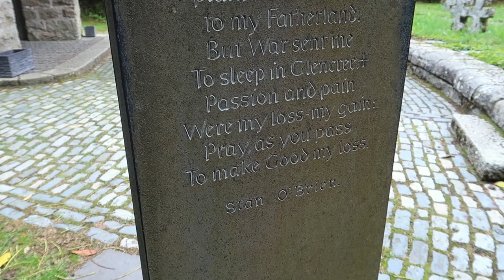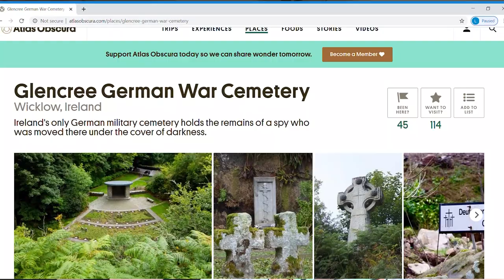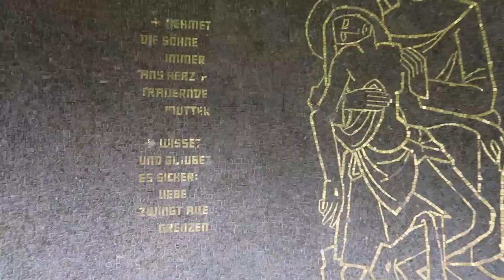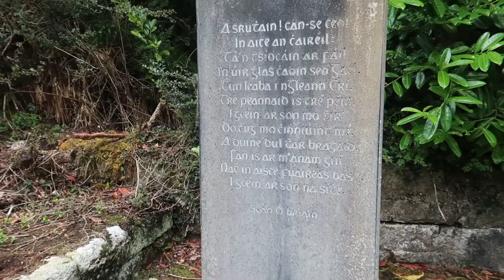A Trip to Glencree German War Cemetery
We took a trip up to the German War Cemetery in Co Wicklow over the weekend to take a look around. The cemetery contains 134 graves of WWII personnel from Germany whose bodies washed up on Irish shores, or whose planes crashed in Ireland during the war.

The most notable grave is that of German Spy Major Hermann Görtz. According to Atlas Obscura, Görtz parachuted into Ireland in 1940, as part of Operation Mainau. He made contact with members of the IRA, who helped him run from the police. He was arrested but poisoned himself in fear he would be handed over to the Soviets.

Görtz was originally buried in Deansgrange Cemetery, but was exhumed and brought to Glencree under the cover of darkness by German ex-army officers, where he still lies today.